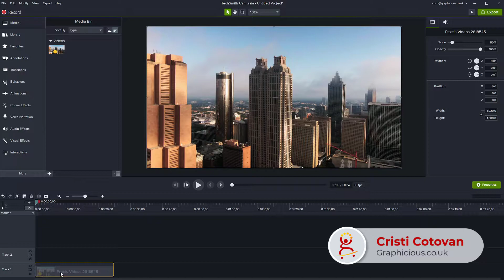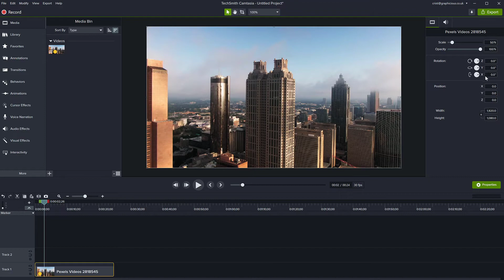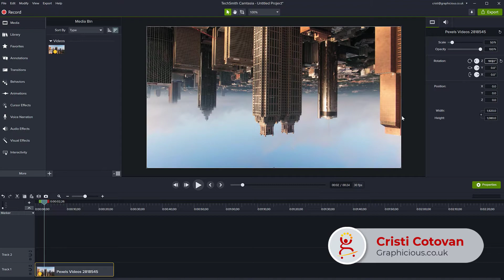How to rotate a video in Camtasia | Camtasia Quick Tutorial for Beginners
This is how you can rotate a video in Camtasia. You can bring a video (or image) into Camtasia, place it on the timeline and then rotate it manually or use the accurate controls for rotating it a custom number of degrees along the X, Y and Z-axis.

You can click on the video to select it on the timeline or on the canvas and you can use the small rotation handle in the centre of the clip. However, that might not be too accurate as the rotation handle is very small and close to the centre.

If you use the properties panel in Camtasia, with the clip selected, you can specify the degrees very accurately, for example by adding 90 degrees in the Z-axis or 180 degrees to turn the video upside-down. Adding rotation along the X and Y axis will rotate your video in a 'perspective' pseudo-3d space, distorting it. You can create interesting effects with those types of rotation too.